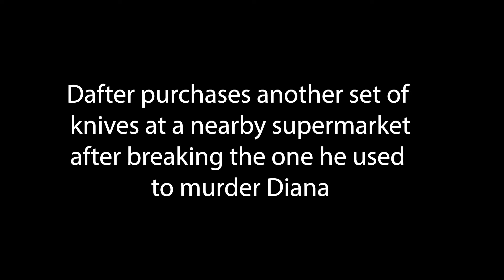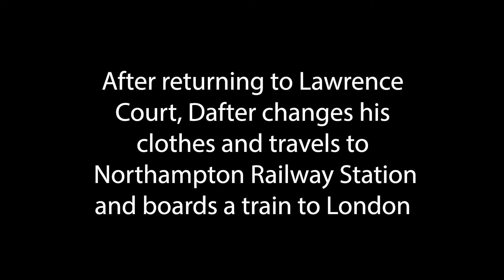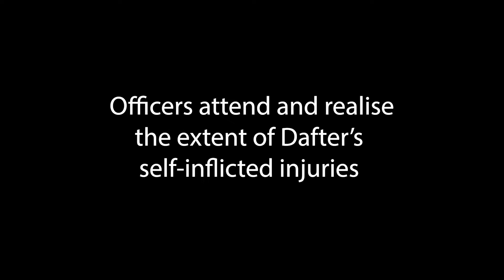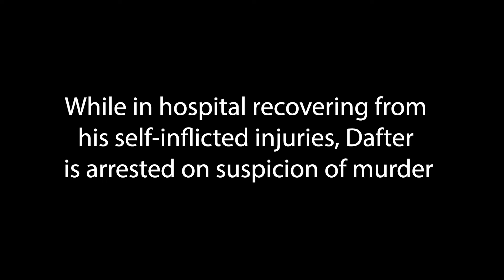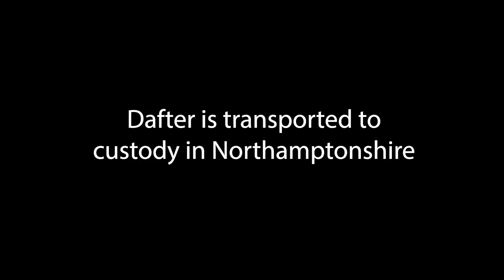Man handed life sentence for wife’s murder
A 33-year-old man has been handed a life sentence for the murder of Diana Dafter.

At the end of a trial at Northampton Crown Court on April 26, a jury took just two hours to convict Phillip Dafter, previously of Northampton, of his wife’s murder, which happened on October 7, 2022.

That morning, he stabbed 36-year-old Diana a number of times at their home in Lawrence Court, Northampton, using such force that the blade of the knife broke.